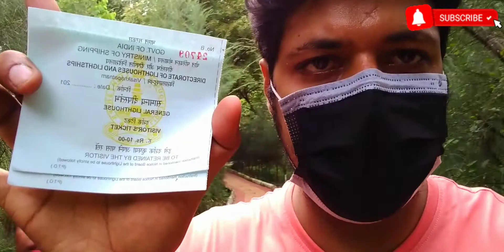Vizag Light House | Dolphin Nose Light House | Yarada Beach | Tourist Places in Visakhapatnam